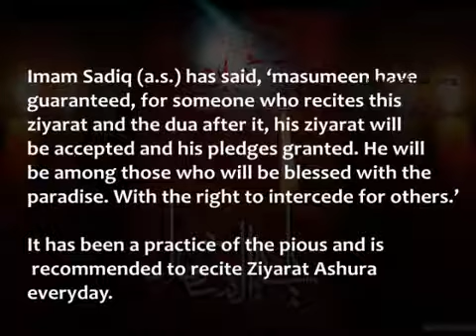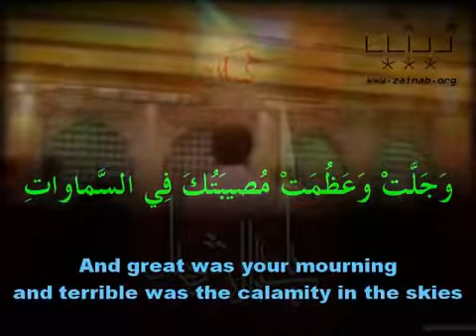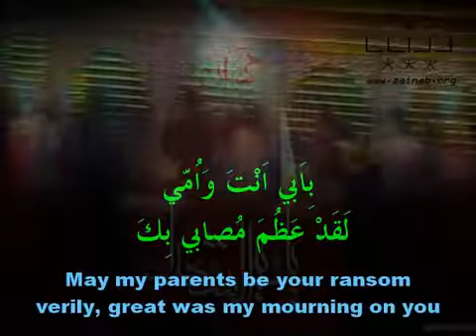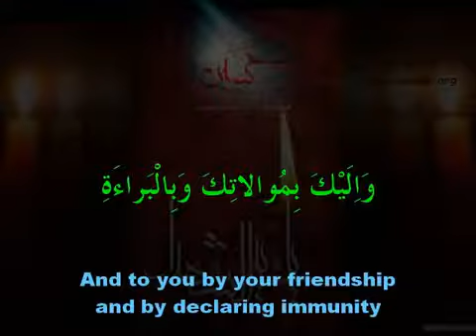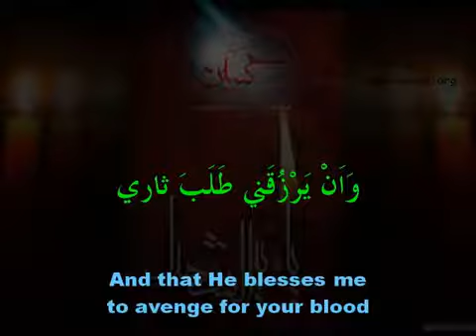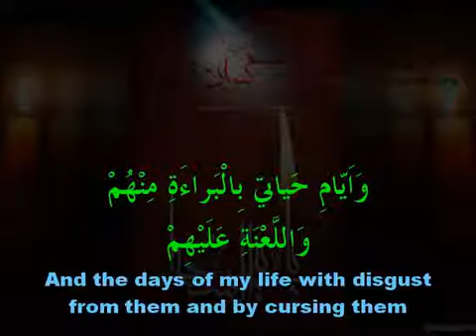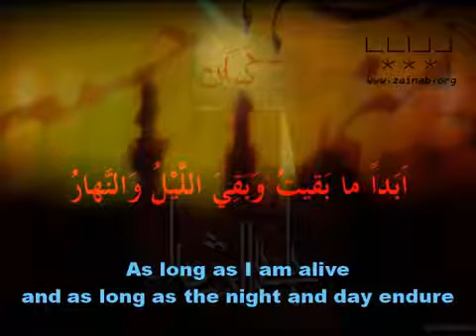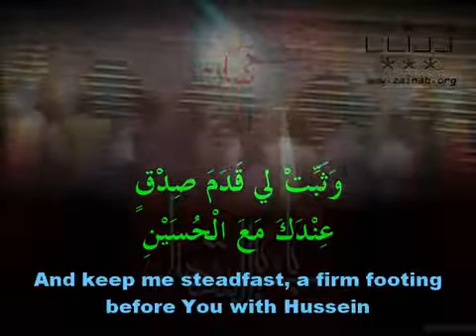Ziyarəti Aşura -Mehdi Səməvəti